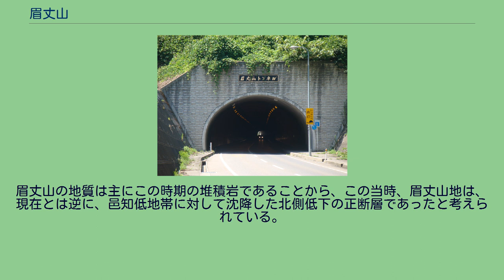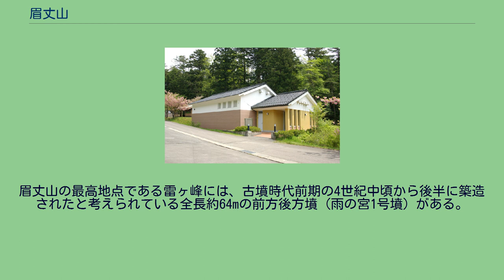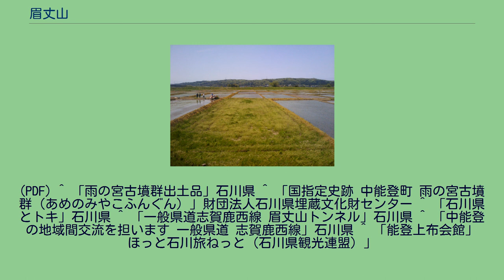眉丈山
能登半島のランドサット衛星写真。
半島を横切る邑知平野の北辺が眉丈山。
眉丈山（びじょうざん）は、本州中部日本海側の能登半島中央部にある山。
石川県羽咋市、羽咋郡志賀町、鹿島郡中能登町にまたがる。
本項では、眉丈山から北方に広がる眉丈山地（眉丈山系）についても記述する。
能登半島中央部を南西から北東方向に横切るように延びる邑知平野（邑知潟地溝帯、邑知低地帯）の北辺に沿って、羽咋市柴垣町付近から鹿島郡中能登町一青（ひとと）付近まで標高100m-180mほどの峰が幅約4km、長さ約16kmにわたって連っている。
そのなだらかな山並みから眉影山、美女山、眉山などとも呼ばれる。
標高の最高地点は中能登町西馬場（にしばんば）にある雷ヶ峰（らいがみね）の188m。
眉丈山の南東斜面は断層崖となっている。
分水嶺から邑知平野まで約1kmで、主要な河川はない。
眉丈山の北方は七尾西湾方向に向かって丘陵状の山地帯（眉丈山地）が続いている。
眉丈山地の最高地点である眉丈が丘（中能登町花見月）は標高225mである。
眉丈山地の西側には於古川（おこがわ）が流れ、志賀町高浜町付近で日本海に流れ出ている。
一方、山地東側を流れる伊久留川（いくろがわ）は、邑知平野を挟んだ反対側にある石動山から流れてきた二ノ宮川と合流し、七尾市田鶴浜町付近で七尾西湾に注いでいる。
能登半島北部は旧汀線高度の測定から宝立山地、鉢伏山地、猿山山地、桑塚山地、眉丈山地、邑知低地帯の6つの地塊に区分される。
これらの地塊が形成されたのは日本海の拡大期である新第三紀中新世前期から中期で、これらは地殻が伸張することで形成される正断層であったとされる。
眉丈山の地質は主にこの時期の堆積岩であることから、この当時、眉丈山地は、現在とは逆に、邑知低地帯に対して沈降した北側低下の正断層であったと考えられている。
日本海の拡大が停止すると、逆に能登半島は中新世後期に南北に圧縮され始め、また第四紀鮮新世後期以降は日本列島全体が東西に圧縮されるようになった。
この地殻変動に伴い、これらの正断層が今度は逆断層となって再活動し、眉丈山地は隆起し邑知低地帯が沈降する現在の地形が作られたとされている。
現在、眉丈山地と邑地低地帯の断層は眉丈山断層帯と呼ばれる活断層帯となっている。
眉丈山の最高地点である雷ヶ峰には、古墳時代前期の4世紀中頃から後半に築造されたと考えられている全長約64mの前方後方墳（雨の宮1号墳）がある。
このほか一帯には前方後円墳1基（雨の宮2号墳）や円墳など34基が点在している（雨の宮古墳群）。
1982年（昭和57年）に国の史跡に指定された。
1号墳や2号墳の周辺は古墳公園として整備・復元され、1号墳は築造当時の葺石が露出展示されているほか、出土品などは隣接する「雨の宮能登王墓の館」で見ることができる。
眉丈山トンネル ^ a b 武内正『日本山名総覧1万8000山の住所録』白山書房（1999年） ^ a b c d e 『角川日本地名大辞典 17 石川県』角川書店（1981年） ^ a b 「眉丈が丘休憩所」ほっと石川旅ねっと（石川県観光連盟） ^ a b c d 「2007年能登半島地震被害調査報告書 第1章 地震および地震動」公益社団法人土木学会 (PDF) ^ a b c 「「眉丈山第2断層による地震」の断層モデルを用いた手法による地震動評価結果について」原子力安全委員会
(PDF) ^ 「雨の宮古墳群出土品」石川県 ^ 「国指定史跡 中能登町 雨の宮古墳群（あめのみやこふんぐん）」財団法人石川県埋蔵文化財センター ^ 「石川県とトキ」石川県 ^ 「一般県道志賀鹿西線 眉丈山トンネル」石川県 ^ 「中能登の地域間交流を担います 一般県道 志賀鹿西線」石川県 ^ 「能登上布会館」ほっと石川旅ねっと（石川県観光連盟）」